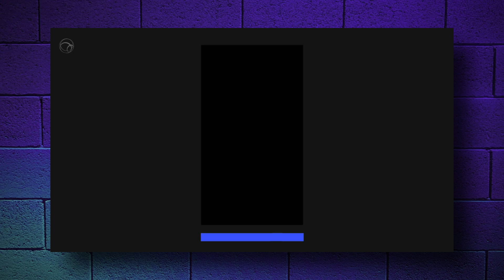O OVNI NÃO ERA O QUE PARECIA SER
Nesse vídeo vamos ver 5 coisas que podem ser ou já foram confundidas com ovnis.

Ilusionistas são mestres em detecção de mentiras, fraudes mediúnicas e espirituais. Aqui eu uso todo meu conhecimento na milenar Arte do Engano pra mostrar como agem os enganadores modernos (charlatões e golpistas).
Usaremos sempre uma abordagem cética e científica.

►Entre no nosso grupo do TELEGRAM para discutir fraudes sobrenaturais e pensamento crítico